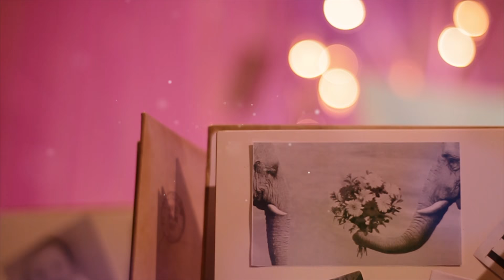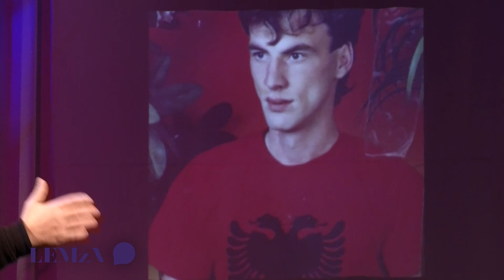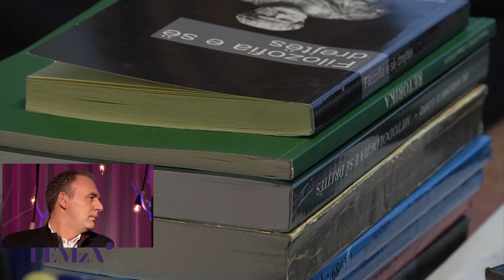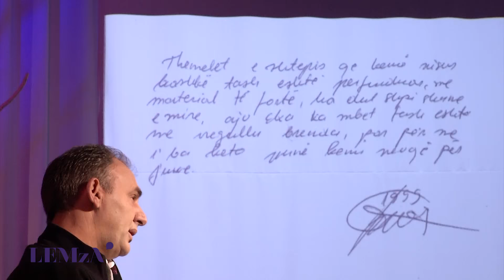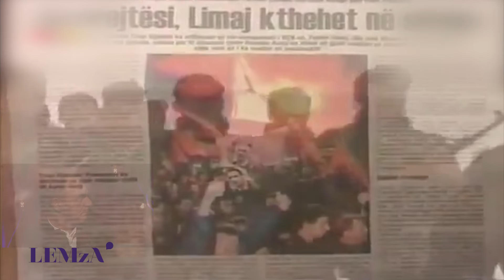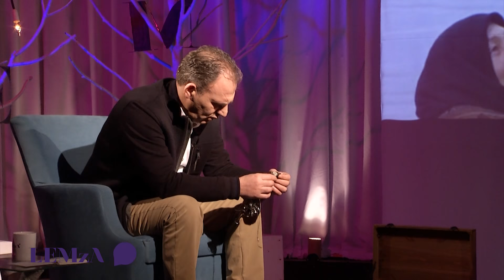Emisioni LEMzA' - Fatmir Limaj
Tribuna Channel